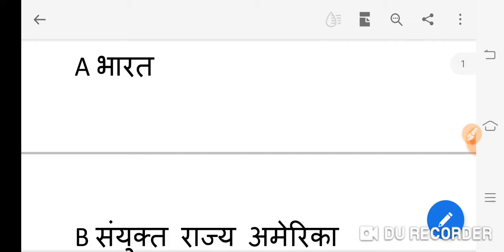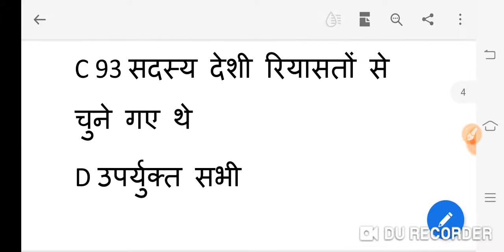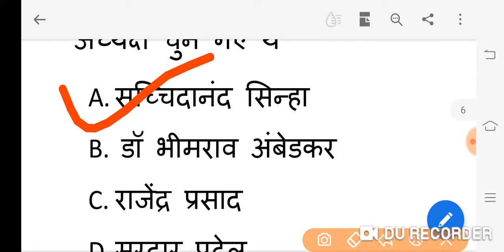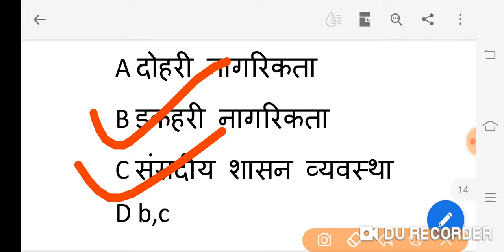REET 2020|ss level 2|कक्षा 8 की book से |संविधान की प्रश्नोत्तरी|constitution questionnaire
Bhartiya samvidhan
Indian constitution
Samvidhan ke prashn
Constitution questionnaire
Savidhan ki prshnotri
Reet ss level 2
Class 8 ki book se

Download Doubtnut
App

Maths,Science
solution :D
New launch
BIOLOGY for class 11th,12th & NEET Students
Cras
h Course for JEE Mains 2020
Boost your rank in JEE
More Features
1) Saari important books milengi solved video solutions ke saath
bhi books)
2)
CBSE Class
12 previous year board papers solved with video solutions also available, Subjects

3) Tips,Tricks & Concept Videos Topic
wise
4) Crash Course, Mock Tests, Quiz
5) India's biggest student's co
mmunity
& much more
Toh Aaj hi download kijiye Doubnut app
t
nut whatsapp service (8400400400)